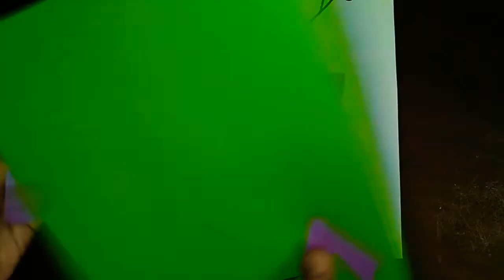paper craft wall decoration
wall decoration
paper craft idea
how make Wall hanging in paper